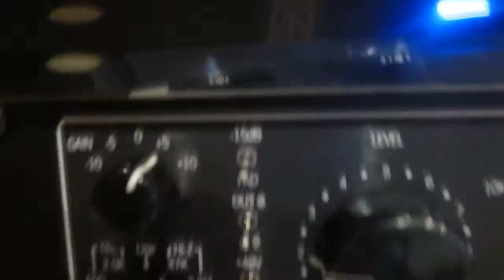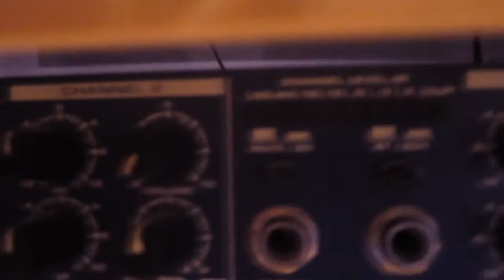Auryn Studios - Promo Theme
Hi to all!!. This is a presentation/promo stuff of my studios. I have captured a lot of videos in a couple months and I'd like to share with you to present part of my workspace. Hope you like it!!. The song that you are listening is a cover of "Scar Symmetry - Slaves To The Subliminal", recorded and mixed here in Auryn Studios.This is my first video editing, I don't know well, so don't hit me :)

Ah!!, the sound assistant that you are watching at monents in the video...is my cat Klaus haha

Do you want to listen in better quality?. You want to try a mixing practice?

Cheers